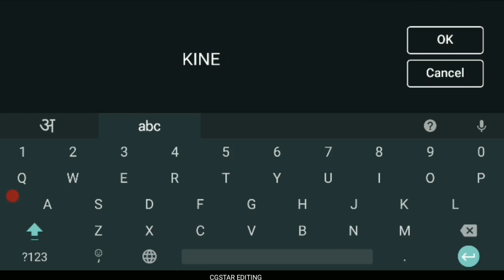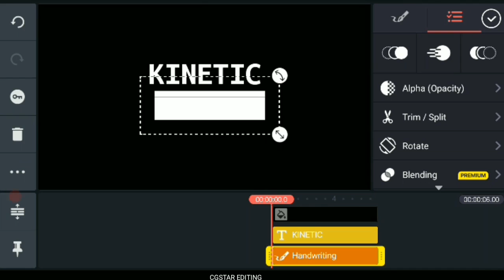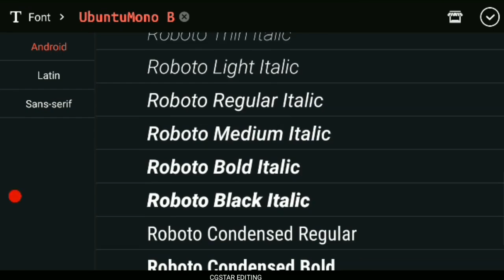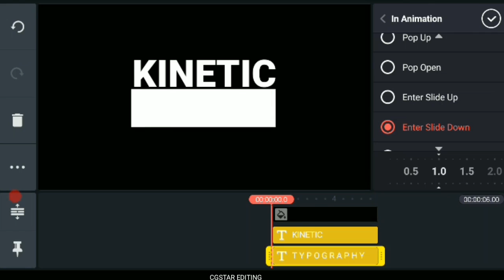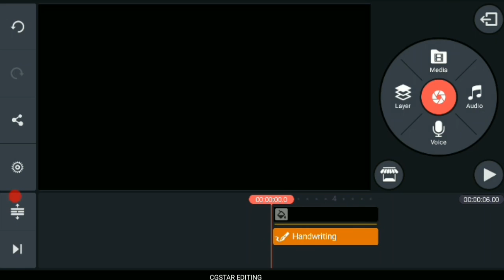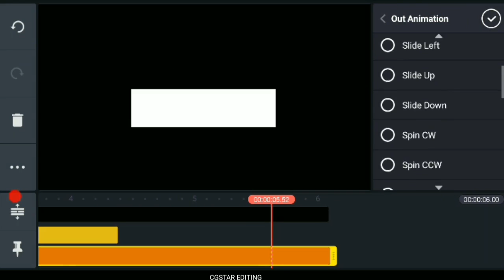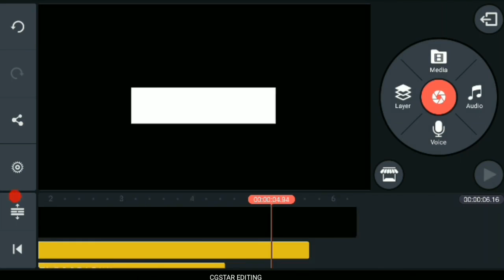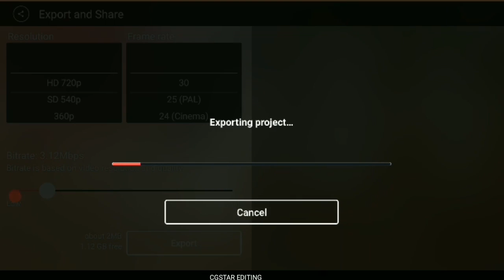Make A Simple Kinetic Typography In Kinemaster || Kinemaster Tutorials !🔥👌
Other Pixellab & Picsart Tutorial

For Help

Any discussion with me Please Contact